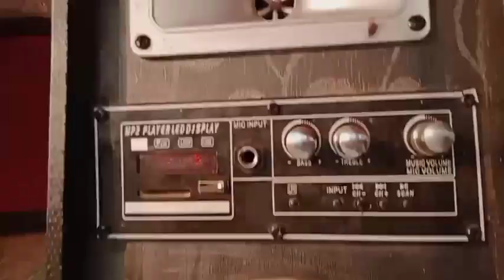حلويات المعلم احمد العريض في سوق دمنهور للمواشي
الحلويات في سوق دمنهور العمومي للمواشي حلويات طنطا السيد البدوي حلويات كفر الشيخ حلويات دمياط حلويات الاسماعيليه حلويات القاهره حلويات اسكندريه حلويات حلويات جميع محافظات مصر قناه المواشي اليوم حلويات المعلم احمد العريض قناه المواشي